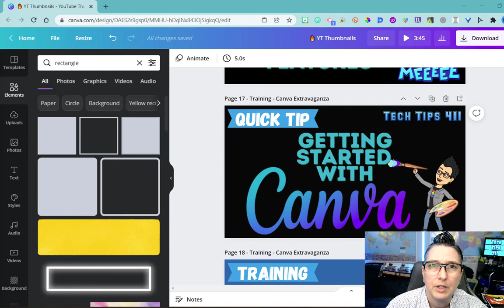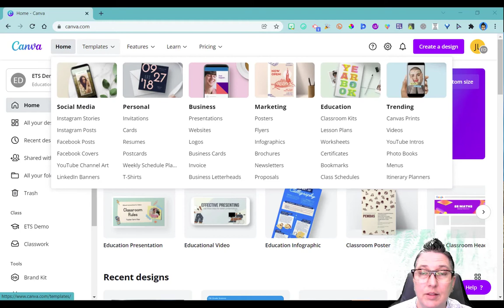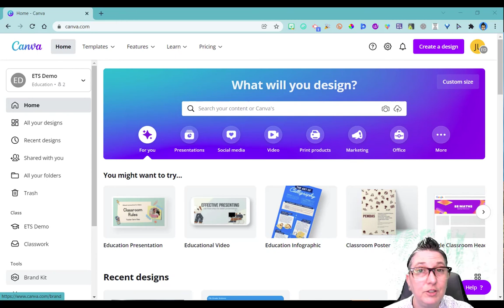Getting Started with Canva (Quick Tip)